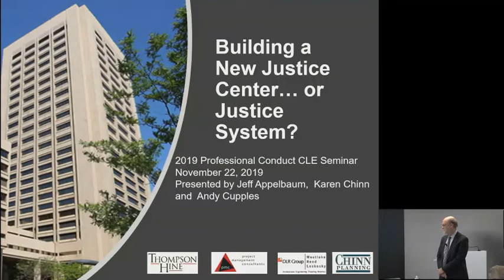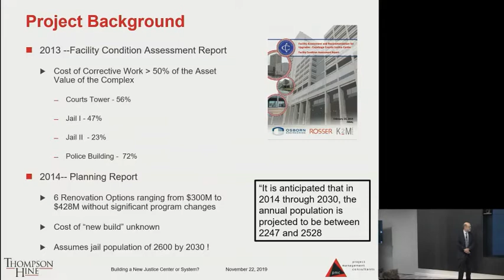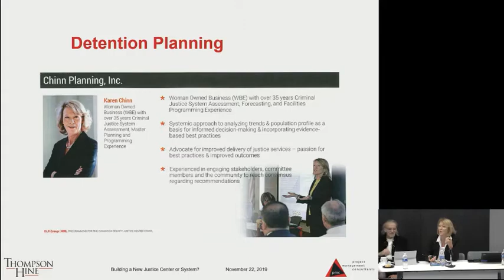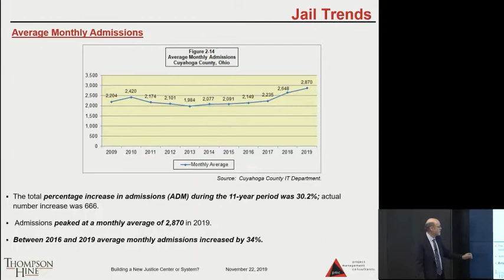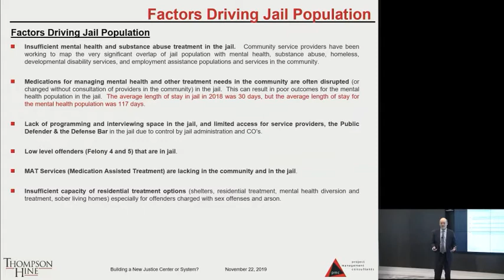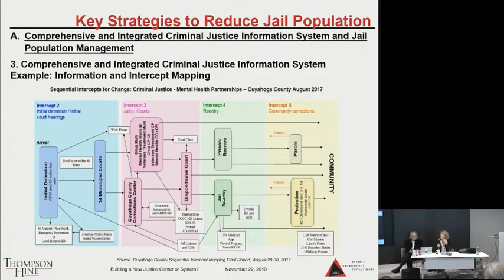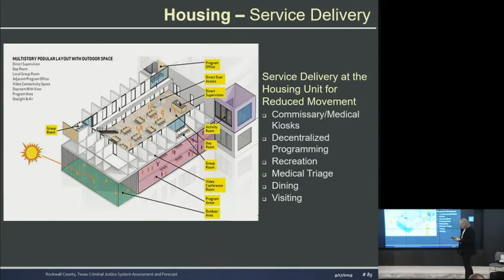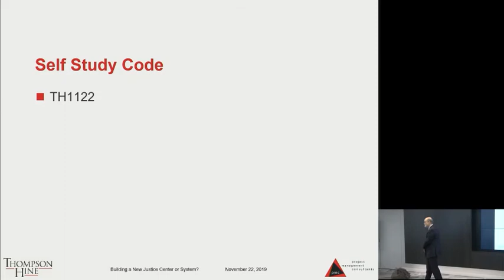Building a New Justice Center or System?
2020 Professional Conduct CLE Seminar

Please join us for our annual complimentary continuing education program

This program was given as a live presentation on November 22, 2019.

Cuyahoga County is considering replacing its aging justice center complex, which houses the Cuyahoga County Jail, Cuyahoga County Common Pleas Court and Cleveland Municipal Court. Public trust and confidence were recently shaken by deaths at the jail. Concerns emerged regarding the justice system itself. In evaluating what kind of new facility will best serve the public and the system, the planning group has studied how the current system and facility have provided (or failed to provide) access to justice and examined the services rendered by the jail and courts.

This seminar explores these topics, including the structural forces that have acted as impediments to justice for many parts of the community and the kinds of reforms implemented by justice systems elsewhere that might be viable solutions for some of the problems experienced in this county.

Join us as Jeffrey R. Appelbaum, a Thompson Hine partner, and Karen L. Chinn, founding principal of Chinn Planning, Inc., explore these topics and discuss possible reforms to the justice system that should complement justice center planning.

2.5 hours of professional conduct CLE credit has been approved for Ohio. This session satisfies all professional conduct CLE requirements in Ohio.